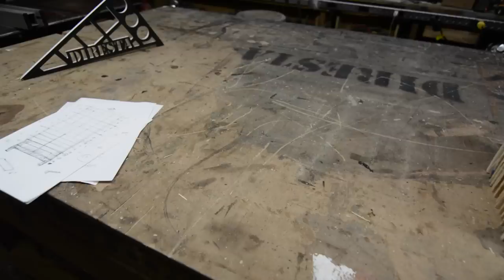✔ DiResta Tool Drawer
This is my attempt to organize my Machine tooling in my upstate shop. various types of bits wrenches hold downs and mills, and anymore things to organize!!  Thank you!

To put a dollar in my "Tip Cup" please